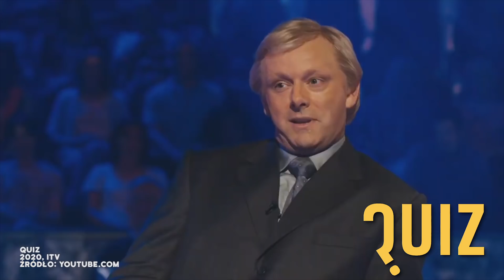6 seriali DO NADROBIENIA TEJ JESIENI, nie tylko dla JESIENIAR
Sprzęt, z którego korzystamy:
- kamera Blackmagic Pocket Cinema Camera 4K
- obiektyw Sigma 18-35mm f/1.8 Art DC HSM